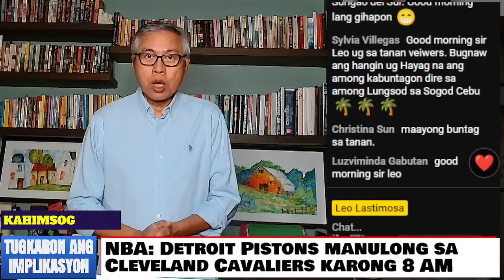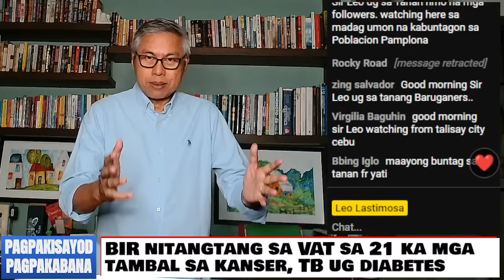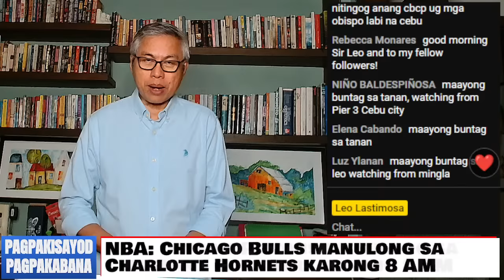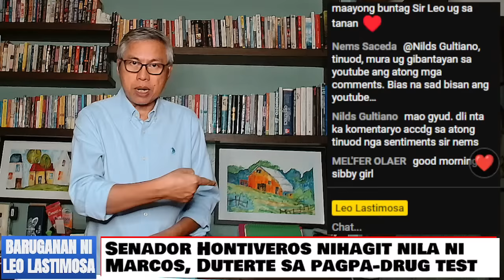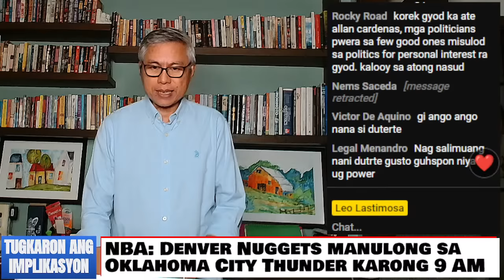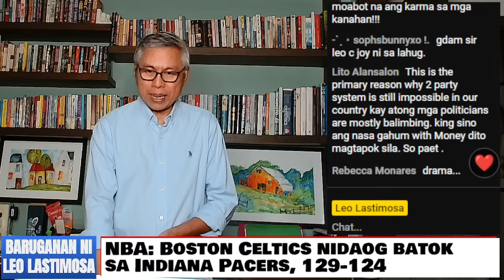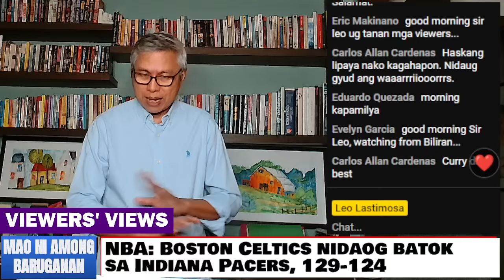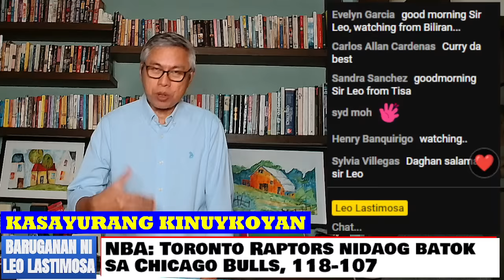Baruganan ni Leo Lastimosa | February 1, 2024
0:00 Headlines
4:36 Weather
10:14 Oil prices
13:21 Ceres row
20:30 Cheaper meds
25:48 UP free courses
30:50 New architects
36:10 CBCP on PI
46:04 House support
54:34 Mindanao secession
1:02:09 Senators shun secession
1:08:26 Mindanao economy
1:17:49 Sara's tokhang
1:26:22 Bato confused
1:31:43 Marcos drug test
1:35:42 Sara confused
1:42:14 Plants communication
1:45:58 Magnolia v SMB
1:50:32 NBA games
1:54:12 NBA top jerseys
1:59:04 Viewers' Views
2:10:11 Kasayurang Kinuykoyan